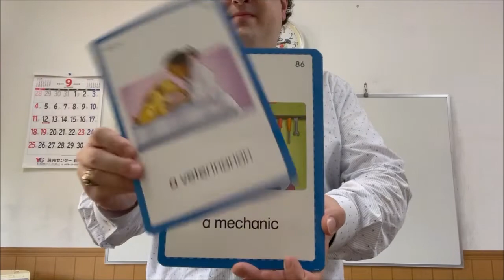LG3 32 33